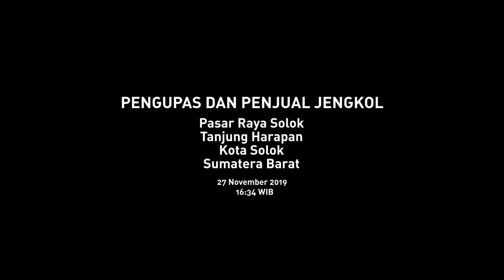Pengupas dan Penjual Jengkol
Jengkol (Archidendron pauciflorum) atau yang dalam bahasa Minang disebut dengan jariang, merupakan salah satu komoditas unggulan di Sumatra Barat. Meski kerap mengalami inflasi, namun tingginya permintaan konsumen dan potensinya sebagai komoditas ekspor membuat beberapa wilayah di Sumatra Barat merencanakan daerahnya sebagai sentra produksi jengkol.  Pada tahun 2017, Kabupaten Solok bahkan telah menyediakan 75 hektar lahan di tiga kecamatan di Kabupaten Solok bagian utara sebagai upaya mengembangkan tanaman ini.

Perekam : Abdillah, Dzaki, Sessario, dan Wulan Putri
Kamera : Lumix GH5
Lensa : Panasonic 12-35mm F/2.8 ii